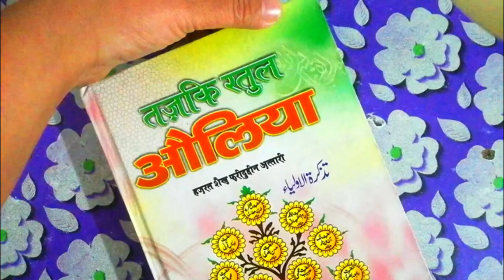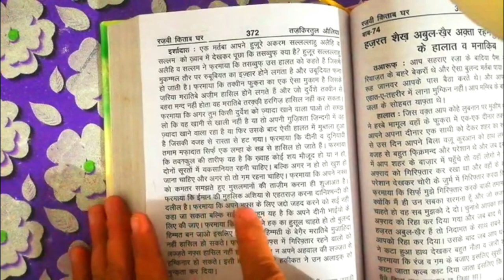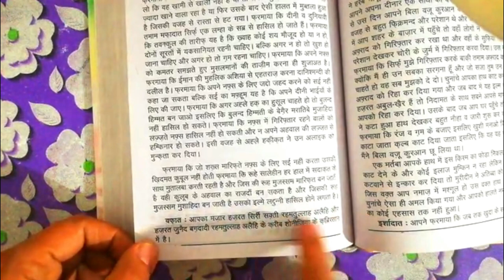hazrat zaafar jildi(r.a) ke halaat wa manaqib || tajkiratul auliya